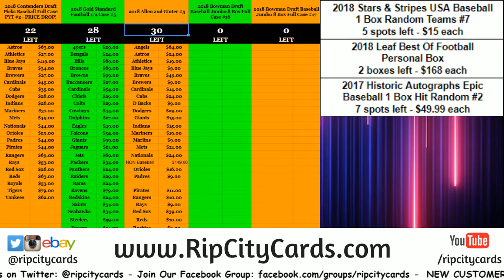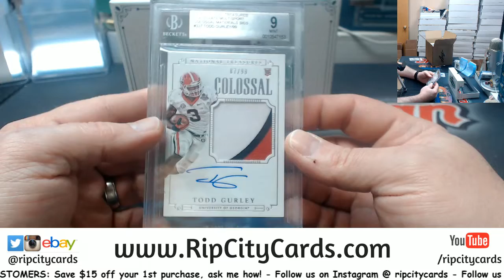2018 Leaf Best of Football Personal Aaron